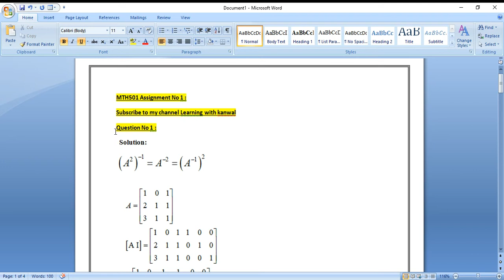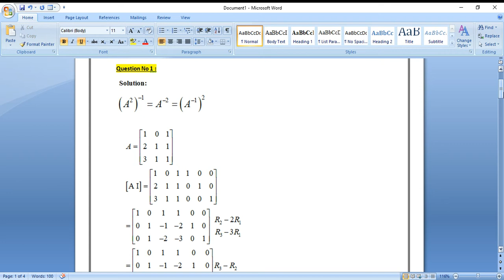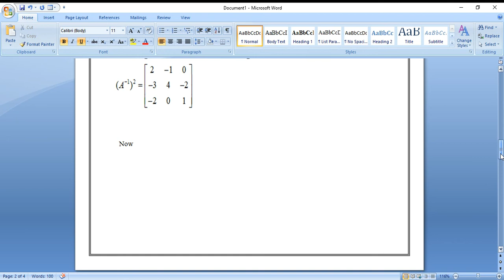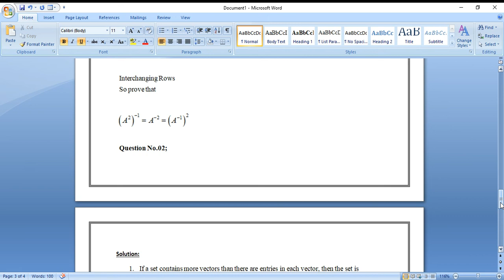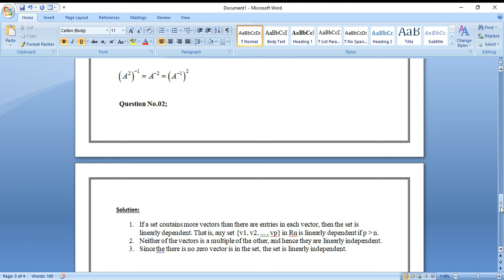MTH501 Assignment # 1 100% correct Solution Word File 2022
Agr apko MS word ma solution file chaiya 100% per correct solution tu mery channel ko subscribe krka meri email pa screenshot with your subject code mail krdain i will u send in sha Allah❤